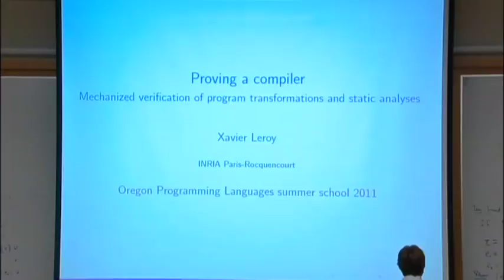01 - Compiler Certification — Xavier Leroy